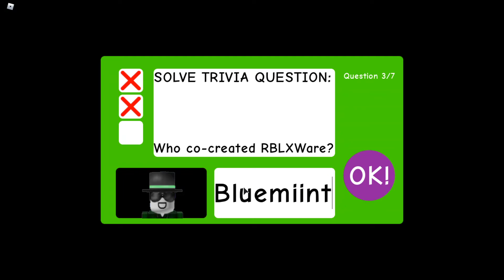RBLXWare: Failing DewTie's Basics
AAAAAAAAAAAAAAAAAAAAAAAAAAAAAAAAAAAAAAAAAA